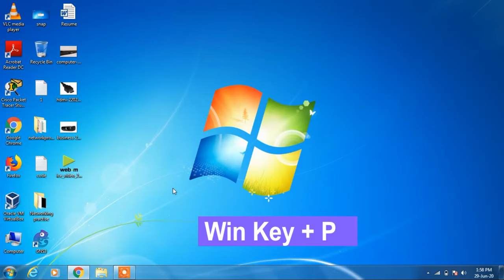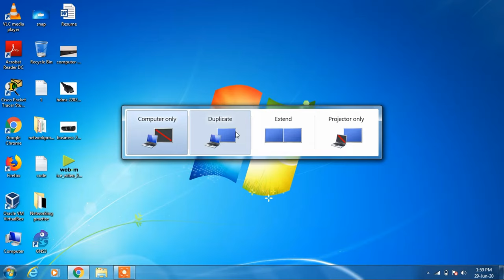How to connect laptop to projector using hdmi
In this video you will learn how to connect laptop, pc to projector using hdmi cable. You will also get to know the method to project the laptop screen to the projector. The laptop can either have windows 7 or windows 10.